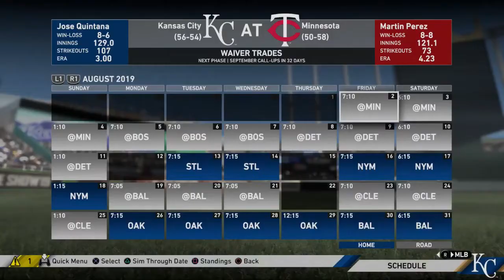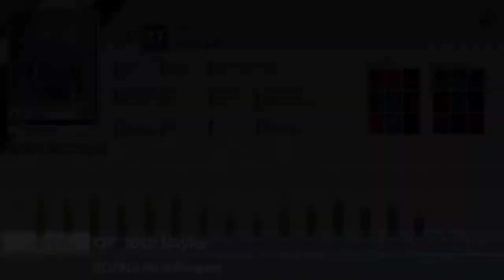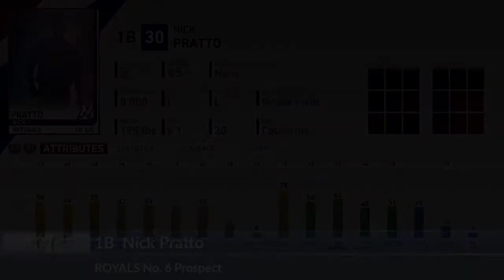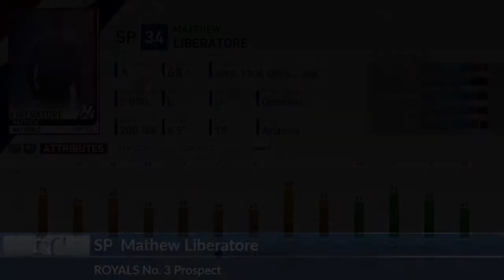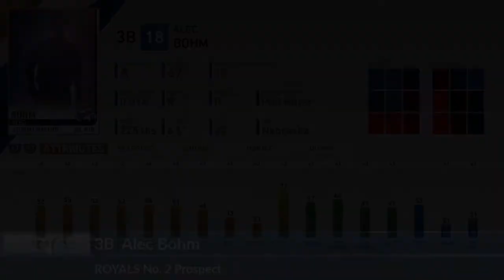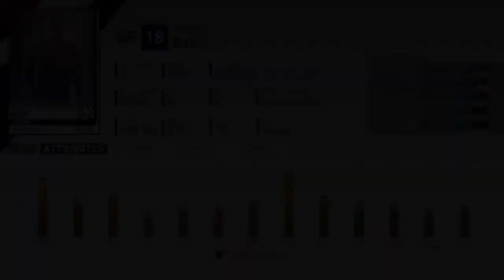KANSAS CITY ROYALS TOP 10 MLB PROSPECTS - Royals Rebuild EP.33 - MLB THE SHOW 19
This is an episode where I go over our top 10 prospects for the organization at this point in the season.

The Kansas City Royals did it in 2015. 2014 we were 90 feet away from a potential championship.

Our team? Mostly farm system players who grew up and played together since the minors. The rebuild took some years, but ended up perfect for a World Series.

Can we do the same thing with the Royals? Wait and see.

HUGE SHOUT OUT TO OPERATION SPORTS AND @RIDINROSTERS for giving us great Minor League Rosters to boost the Franchise type game play.